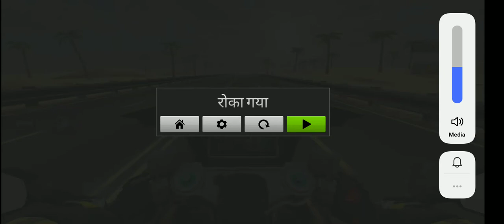game chahie tu mere channel ko subscribe karo